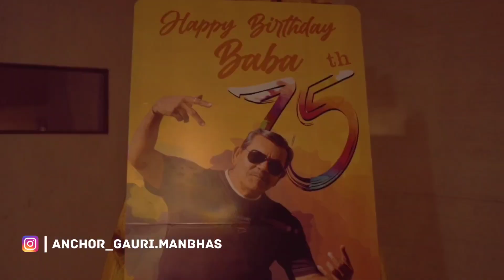Anchor Gauri Manbhas | Best Game for 75th Birthday | funny😂 audiance reply at event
Hey, Hallo, Namskar🙏🏻

आज आपण सिल्व्हर पॅलेस या हॉटेल मद्ये Birthday इव्हेंट host करणार आहोत. आणि ज्यांचा birthday आहे त्यांना हे त्यांच्या फॅमिली कडून सरप्राइज आहे. तर खूपच मजा आली इव्हेंट host करताना. बाकी मी काय सांगू तुम्ही व्हिडिओ बघितलाच आहे..😃😃

Hello, I'm back with a new video🙃

चला मग मला बोलवता आहे न तुमच्या कडे Anchoring करायला 🤨 हा दिला आहे Instagram I'd 👇🏻👇🏻👇🏻